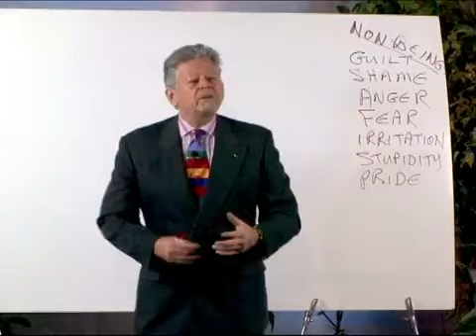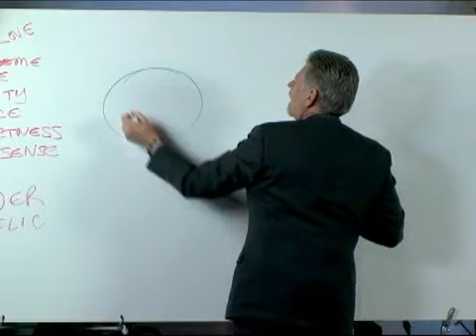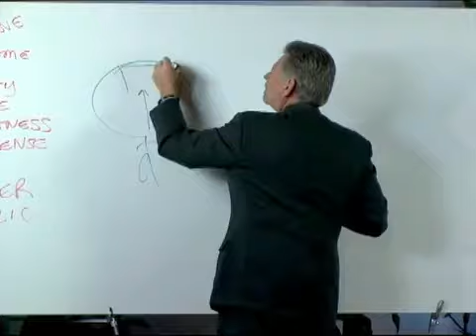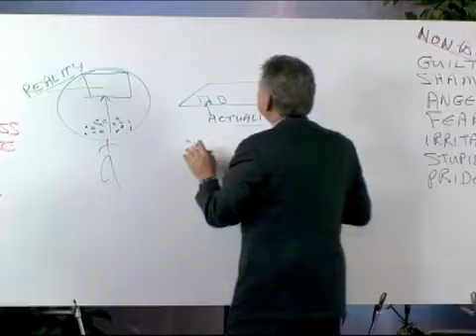The Foolproof Self Test for Healing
speaking about the self-test for recognizing and begin to process our emotional pain and internal dynamics. Excerpted from dr. ryce's Introduction to Mindshifters and Stillpoint Breathing DVD program. whyagain.org